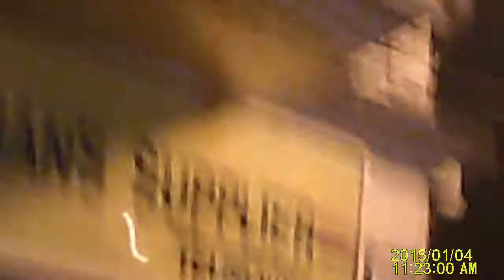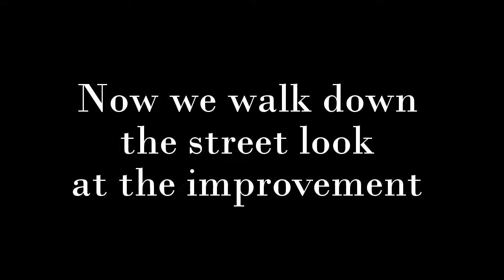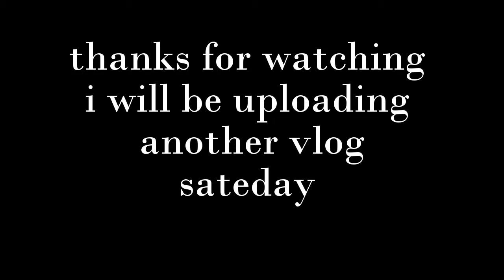Vlog 9 ilfracombe 2016 Christmas Light Switch On